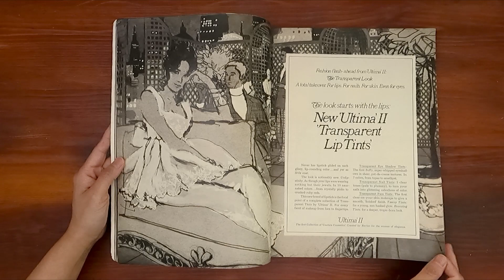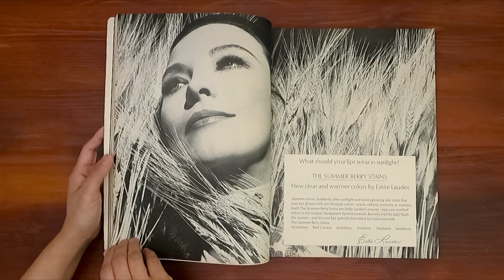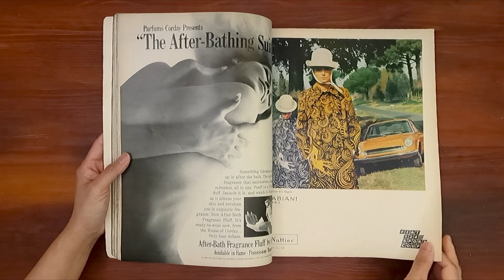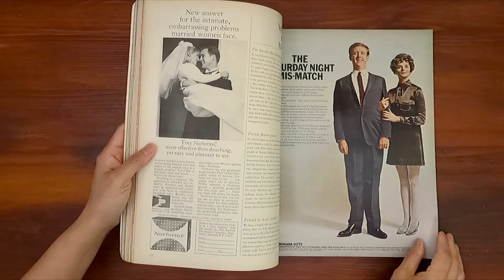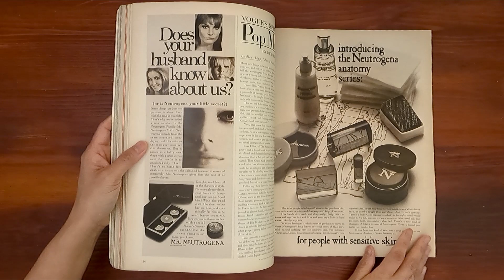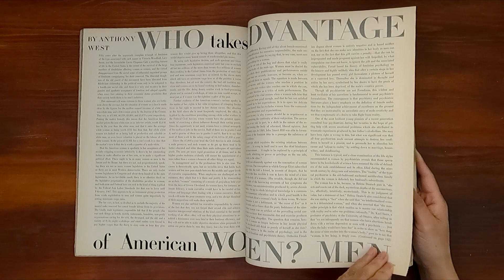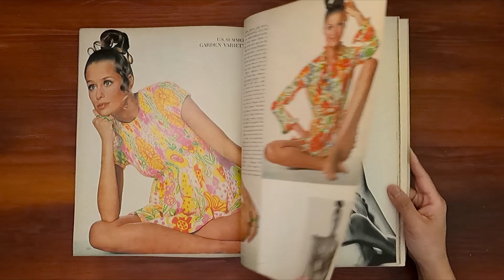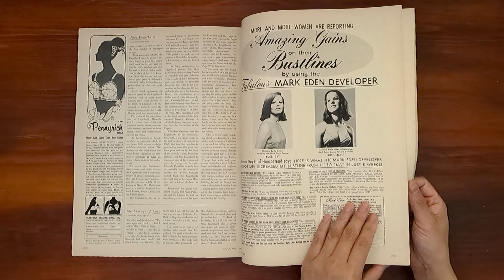1968 May ASMR Magazine Flip Through: Vogue w Katherine Ross Duchess of Windsor Janis Joplin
Vintage issue of Vogue May 1968.  Relaxing ASMR sounds from page turning and a step back in time at the same time.

Katharine Ross, the shining star of "The Graduate" on the cover; photo by Bert Stern. Vogue's eye view of the young in action: Ann Hart. Young American Looks--Leslie Bogart, Katharine Houghton, Joan Whitney Meyer Cynthaia and Linda Tayor, Laura Merriam, Abby Van Pelt.

U.S. Summers: fisherwoman skirts, the wrapped and tied dresses; scallops; the Greek boy dress; beach covers; the white fantastics. The new bathing suits. Hold the press--the permanent neatness in fashion now. Katharine Ross--new Americna star looks. The Duchess of Windsor, a unique American. Anne Truitt, an American Artist. Janis Joplin, New Shout. $54,000,000 Bonanza--Lucille Ball. Persuasive Catalyst: Mrs. Jane Engelhard; 6 pages. More American women: Mrs Warren G. Topping. Mrs. Llewellyn E. Thompson, her embassy life in Moscow. Mrs. Wiliam Woodward. Patricia Roberts Harris, Ambassador. Barbara Linthicum, American nurse in Vietnam. Mrs. Laurance Rockefeller. Dr. Mamie Phipps Clark at the Center for Child Development in New York.

Ads: Galey & Lord illustration by Pearlman, Chanel N 5 perfume, Piaget watches, Estee Lauder, Summer Sail-in...Shot with Color from Kodak Instamatic (see first 2 photos), Van Cleef & Arpels, Continental Mark III car, Faberge Lipshadows and L'Oreal of Paris cosmetics.